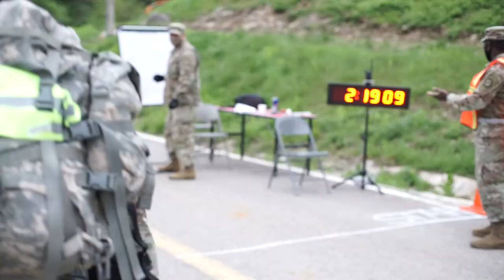Eighth Army's 2021 Best Warrior Competition: Meet the Competitors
SOUTH KOREA
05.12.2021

A run down of Eighth Army's 2021 Best Warrior Competition's competitors.

Film Credits: Video by Sgt. Lawrence Wong
20th Public Affairs Detachment

South Korea
Best Warrior Competition
Eighth Army
Baseball Cards